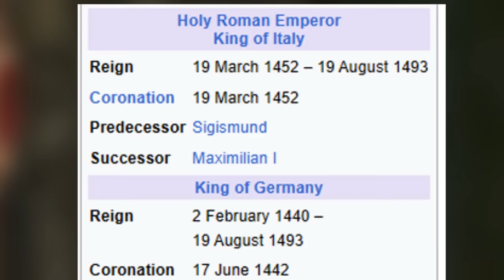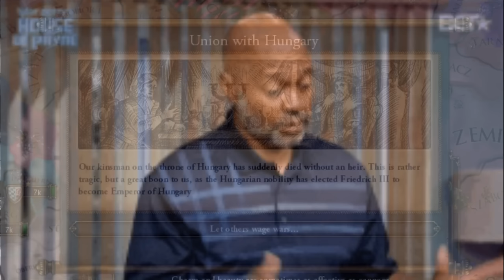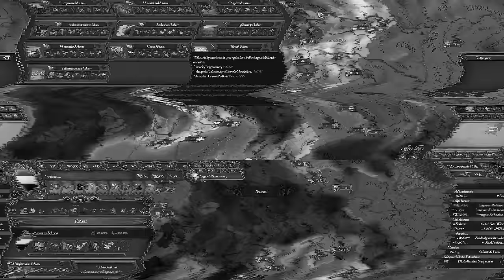Best NEW method to form HRE as Austria! EU4 guide 2024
In this video, I'm sharing with you the best new method to form the Holy Roman Empire in EU4! This method is easier than ever to use and will help you get your empire up and running in no time!

If you're a fan of EU4 and love the tedium of managing a vast empire, then this guide is for you! This video will show you how to use a new method to form the Holy Roman Empire, making the process much easier than ever before! Just follow along and you'll be able to create the most powerful empire in the game in no time!